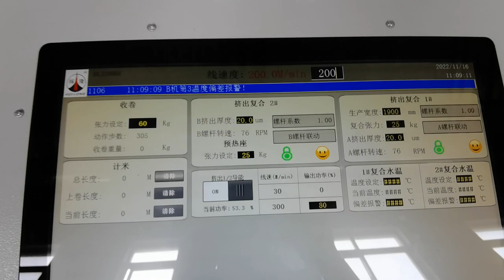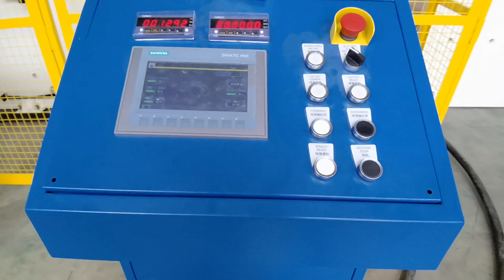PE COATING MACHINE FOR PAPER DOUBLE SIDE/PAPER CUP PAPER/1950MM MACHINE WIDTH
JIANGMEN HUILONG PLASTICS MACHINERY CO., LTD is a leading company specialized in developing and manufacturing Extrusion Lamination Machine,Flexible packaging extrusion lamination machine, Pre-coating film coating machine for Bopp/Eva, Release paper coating machine for single or double side, paper board coating machine for single or double side, and  aseptic liquid packaging extrusion lamination machine for milk and juice package,  and other plastics with Aluminum foil,plastic with paper laminated, and single extrusion, co-extrusion, tandem extrusion, multilayer lamination.